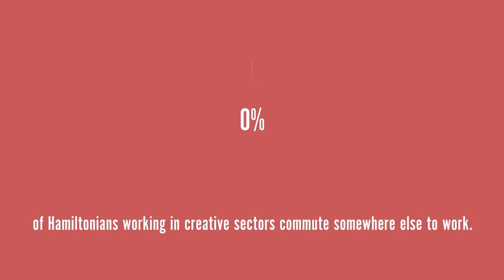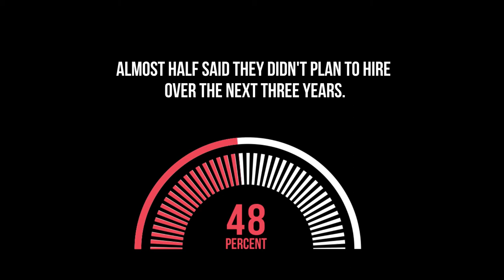TBT Summer Shakespeare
This video takes a look at TBT's Summer Shakespeare work, 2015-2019, and its impact on the Hamilton Theatre scene.